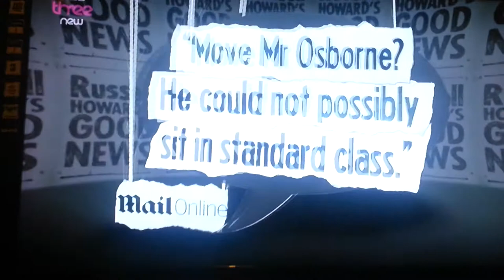Russell Howard's Good News - Osborne & Train Fare!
Russell Howard's Good News on Osborne (MP) lol!